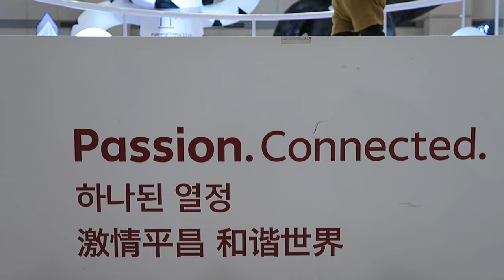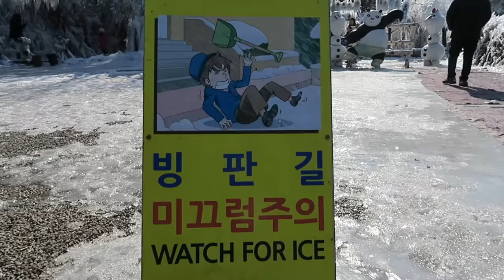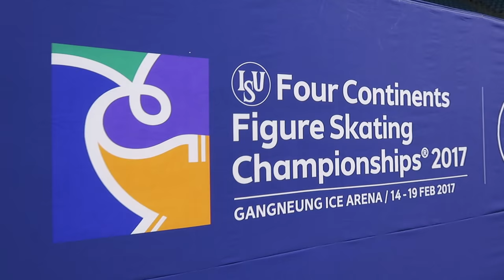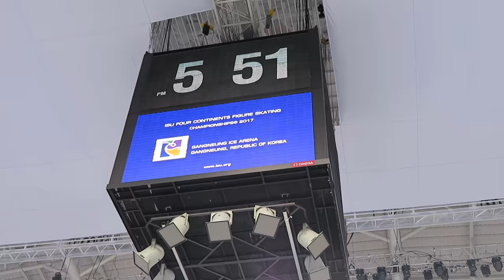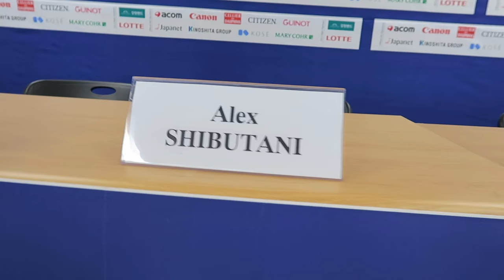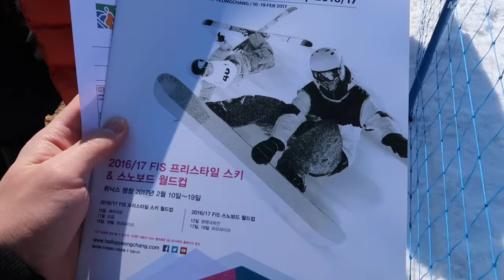2017 Four Continents!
Four Continents was... AWESOME! It was such a valuable experience competing in the Olympic venue and we were really excited to check out PyeongChang!

We're sorry this vlog took awhile to put upload. After getting back from Korea, we were really busy with our training and preparations for the World Championships. We got some great work done in California, New York, and Michigan and we're actually leaving for Helsinki, Finland TODAY!

During a little downtime in LA, we hung out with some friends (old and new). We shot a video with Wong Fu Productions, and checked out the BgA "Who's It Gonna Be?" music video shoot with Arden Cho!

To those of you who are new subscribers to our channel, WELCOME! And to everyone who's been here since the beginning, we appreciate your support as always. If you like the vlog, be sure to hit the thumbs up button!